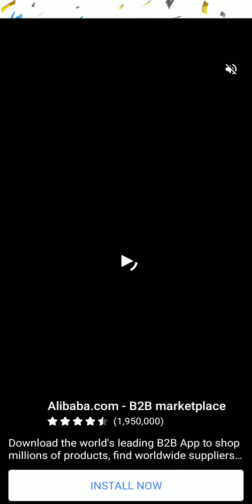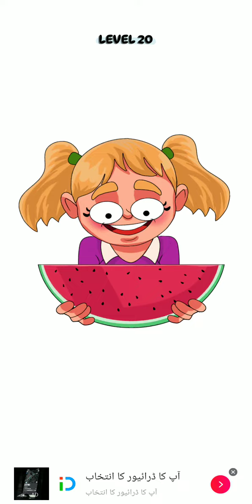Braindom Draw Puzzle Level 16,17,18,19,20 gameplay